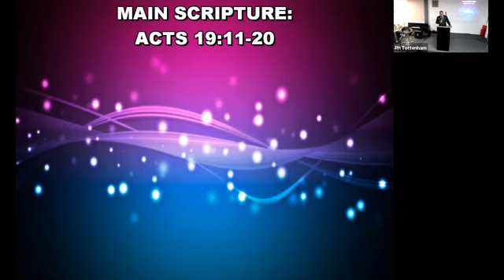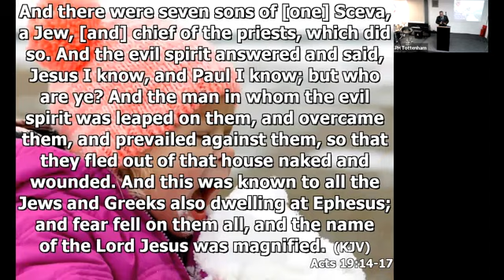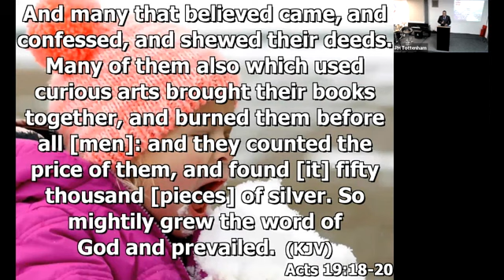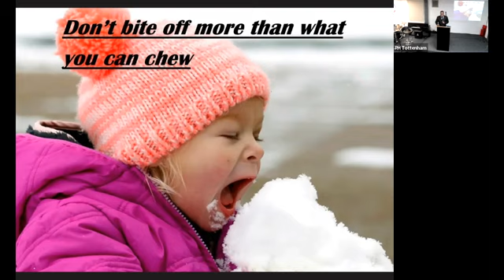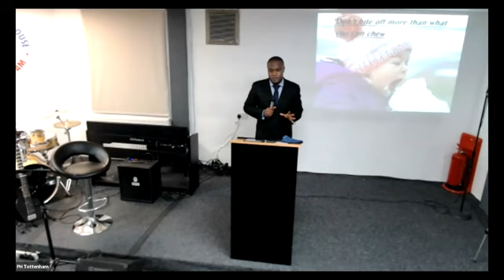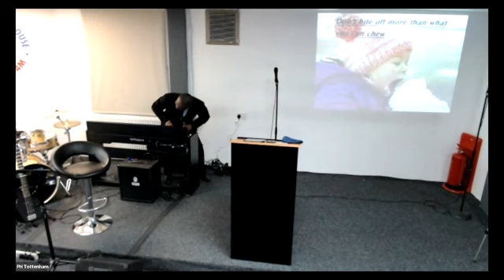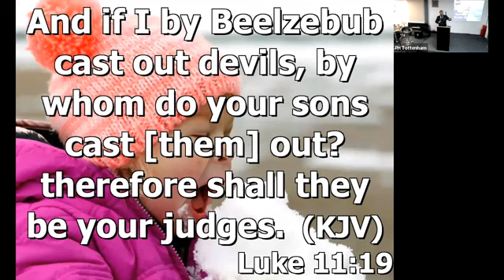Don’t Bite More Than You Can Chew - Ps Yussuf - February 2022